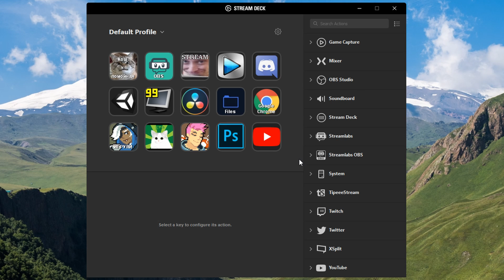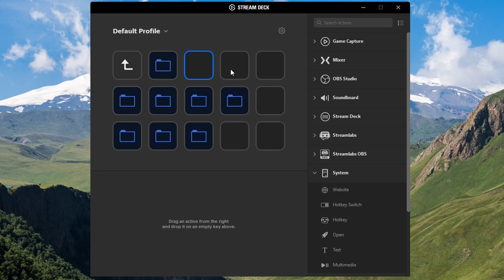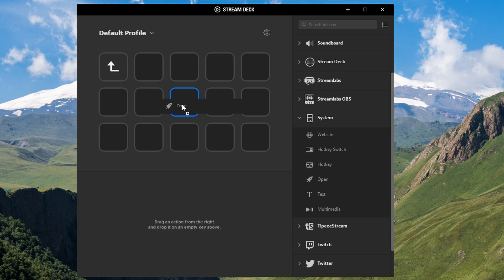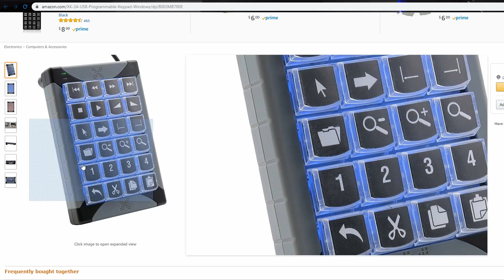Лучший гаджет для управления стримом! Обзор Elgato StreamDeck